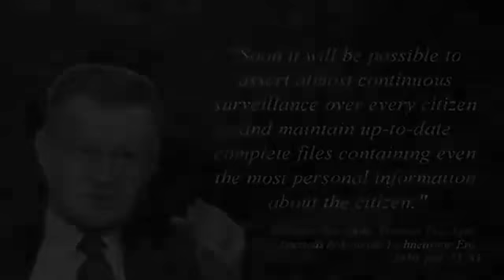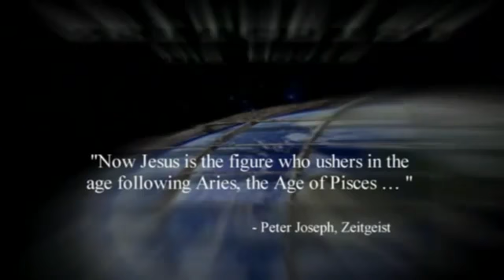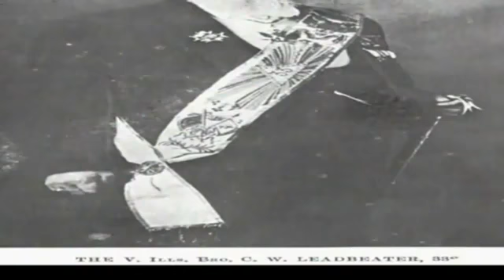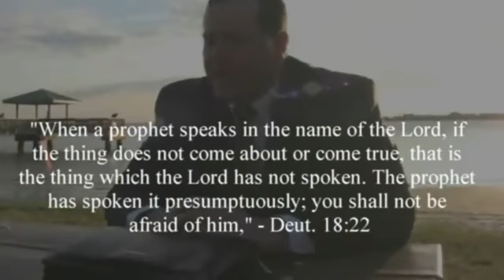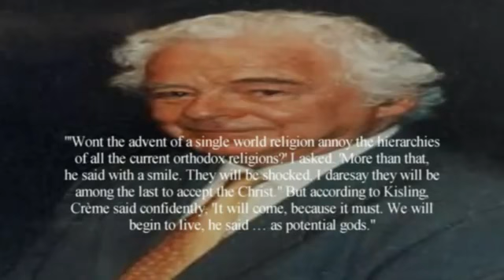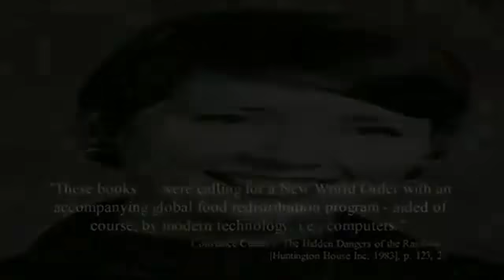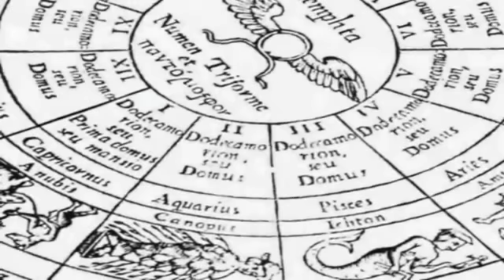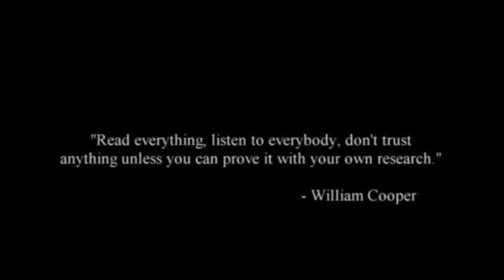Aquarius: The Age Of Evil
*Credit For This Video Belongs To Our Lord Jesus Christ and Brother Keith Thompson: